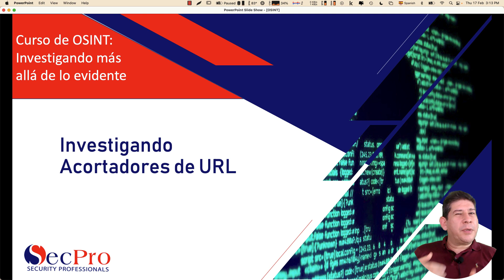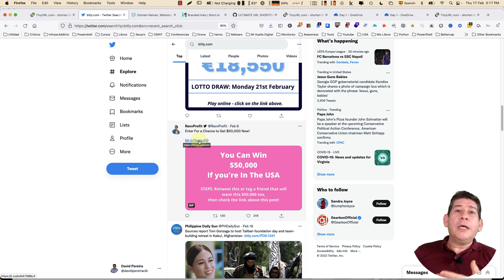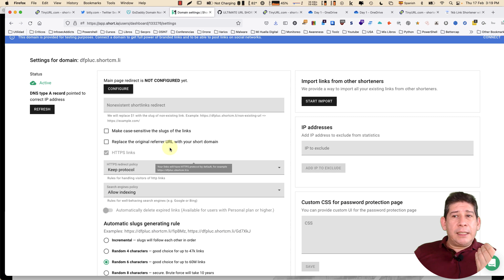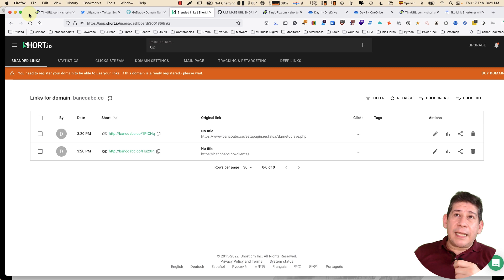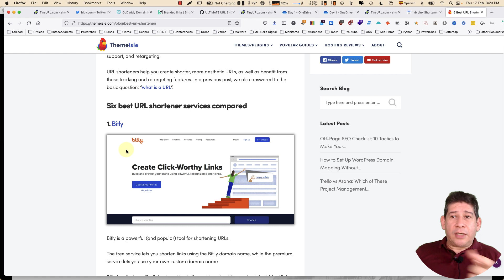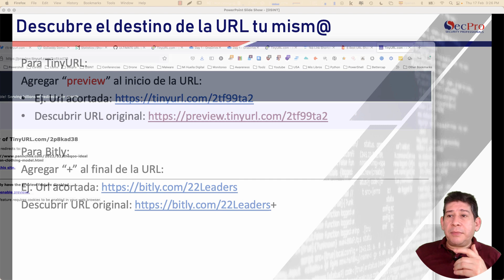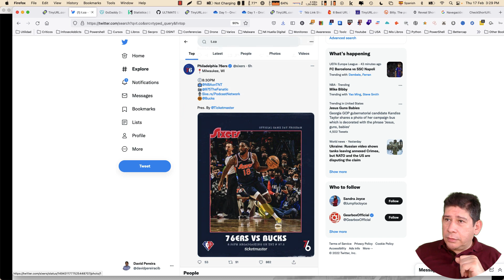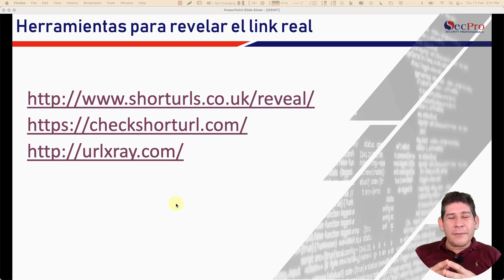Vista Previa del Curso de OSINT: URL Shorteners - Acortadores de URL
En este video, hablamos sobre acortadores de URL y cómo investigarlos.

👇No olvides estos recursos que mencioné en el video👇
💡 URLs: Herramientas de Investigación de Acortadores

URL Shortener Acortador Seguro Protegido Ciberseguridad Blinda Kali Hacking Pentesting NAC MAC Aprende Aprender Practica Capacitacion Network Access Control WiFi Wireless Inalámbrica Ethical Pruebas Hackear Hackeo Ataque Desarrollo PyCharm VisualStudio Code Linux Windows MACOSx Script Scripting Python Python2 Python3 Vulnerabilidad Vulnerability Exploit Backdoor Malware Ransomware Virus Seguro Phishing Ingeniería Social Ingenieria Engaño Apt Gusano Troyano FUD DNS Exfiltrar Cifrado Encriptado Descifrar Comptia Ceh oscp Forense Computo Evidencia IoT Bluetooth Sniffer Wireshark ________________________________________